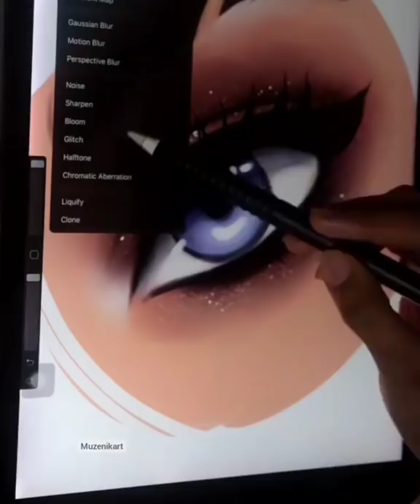71 | art attack, art for kids hub, arthur, art tik tok art is dead, art arena, art asmr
art attack, art for kids hub, arthur, art tik tok art is dead, art arena, art asmr
art and craft | art and craft with paper | art attack | digital art vexel art | how to | art tech